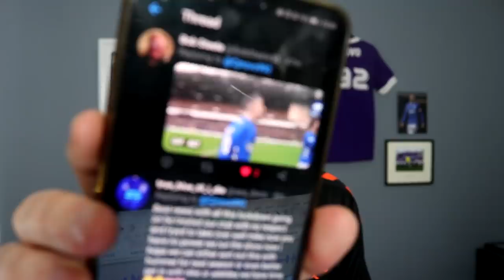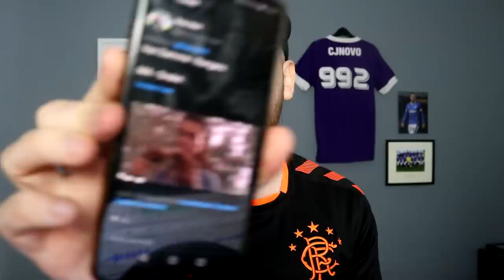MIKE ASHLEY & SPORTS DIRECT ARE GONE FROM RANGERS!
The Rangers Roundup: Rangers are finally free off mike ashley & sports direct! thats right finally rangers end all relationship and connection with mike ashley and sports direct, In this weeks rangers roundup we breakdown and discuss the latest commercial news that rangers has released today! what a beautiful beautiful day..